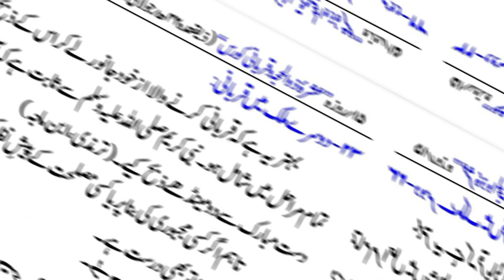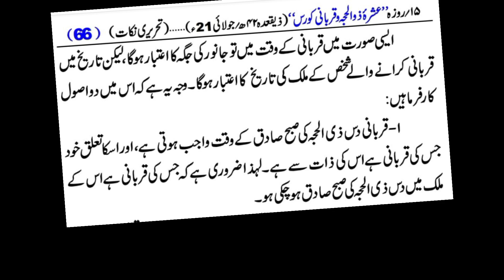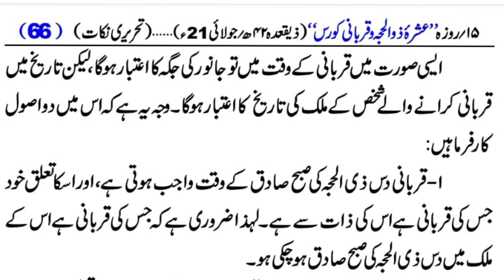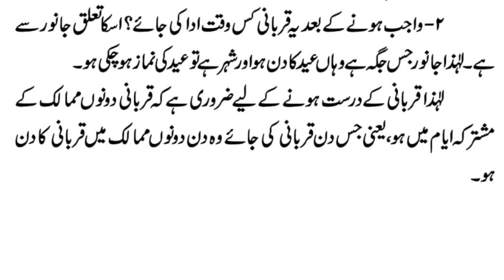دوسرے ملک میں قربانی | Dosray Mulak may Qurbani | Day 11 | Part 03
گیارھواں دن

الاحسان آن لائن اکیڈمی
پندرہ روزہ
*عشرۂ ذوالحجہ و قربانی کورس*

عنوانات:
21- قربانی کے دن
22- قربانی کا وقت
23- دوسرے ملک میں قربانی

ایک ملک کا شخص دوسرے ملک میں قربانی کیسے کریں,
دوسرے ممالک قربانی کروانا,
قربانی پہلے دن یا دوسرے دن,
کسی کی قربانی دوسرا آدمی کب کرے,
بکرے کی قربانی,
کسی کی قربانی دوسرا آدمی کس تاریخ کرے,
شہر والے کادیہات میں قربانی کرنا
اونٹ کی قربانی,
گائے کی قربانی,
دنبے کی قربانی,
قربانی خود کرے یا رقم دوسری جگہ بھیج دے ؟

dosrsy mulak walay qurbani kesay karain
qurbani kisi dosry mulk krana
molak se bahir loog apne mulak me qurbani kaise kare
,qurbani
,dosry mulk qurbani ka wakeel bnana
,qurbani ka bayan
,dosry mulk main rehny waly qurbani kesy kren
,qurbani 2022
,qurbani ka dosry mulk kisi ko wakeel bnana
,qurbani kis par wajib hai
,qurbani k masail
,qurbani k masael
,kurbani
,qurbani ka wakeel dosre mulk bnana
,qurbani ke masley

qurbani
,non-muslim country mein qurbani
,qurbani in foreign countries
,online qurbani & other ahkam
,qurbani in gaza
,qurbani in asia
,qurbani in syria
,qurbani in yemen
,qurbani in sudan
,qurbani in africa
,qurbani in bangladesh
,online qurbani in islam
,online qurbani in pakistan
,qurbani 2021
,haji ki qurbani
,qurbani ke masail
,country
,non-muslim countries mein qurbani
,different country
,country music
,online qurbani cow
,uk qurbani
,cheapest qurbani